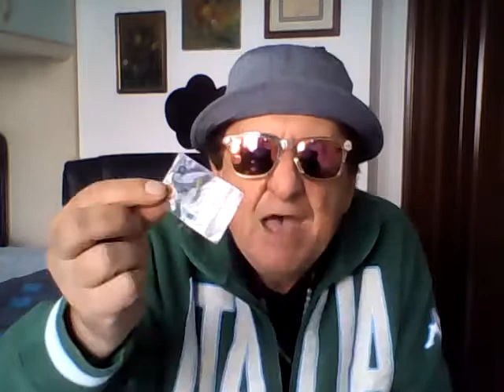ASPIRE BREEZE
Recensione Del Dilettante Dello Svapo